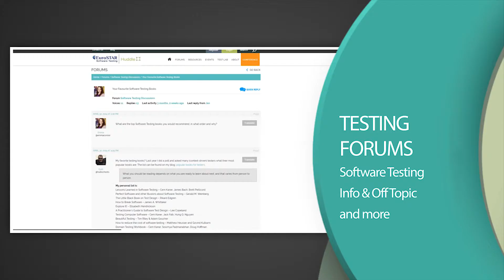The Huddle Software Testing Community - Join for FREE Today!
The Huddle is an active and engaging software testing community provided by EuroSTAR Conferences.

The community has thousands of members who have FREE and UNLIMITED accesss to thousands of thousands of testing resources.